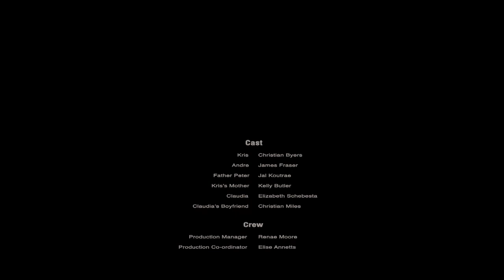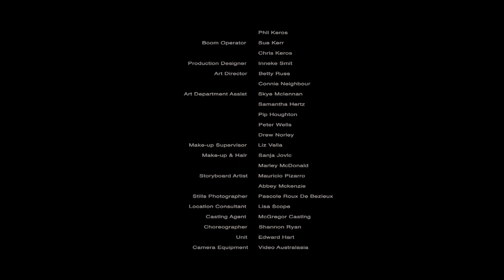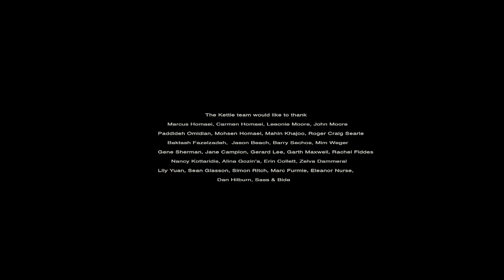KETTLE - Short Film by Maximilian Homaei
Directed by: Maximilian Homaei
Written by: Maximilian Homaei and Shiyan Zheng
Produced by: Screen Innovate (Renae Moore)
Director of Photography: Carl Robertson
Music & Sound Design by: Pru Montin

Kettle is a short drama that tells the story of a young boy who finds himself torn between his traditional mother and his awaking sexuality.